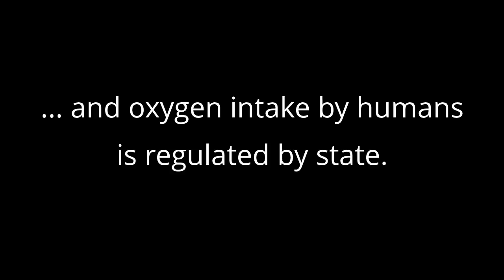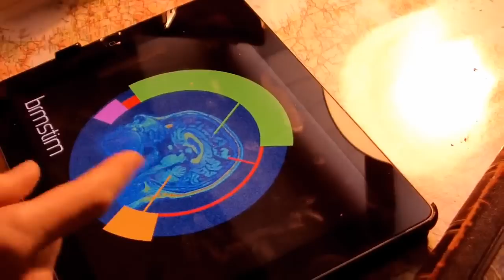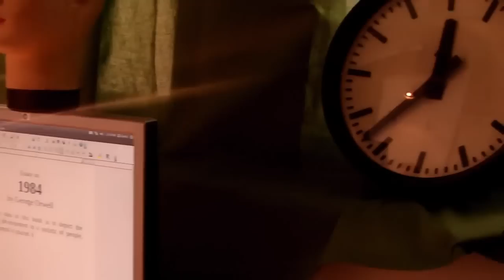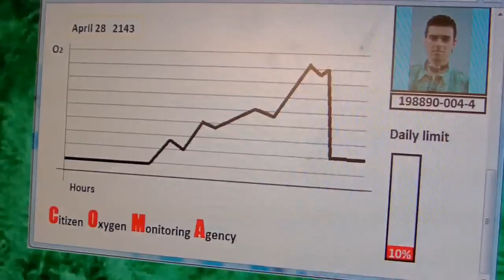The Oxygen Crisis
NeuroNetworking Workshop | 28th - 29th April 2012 | brmlab